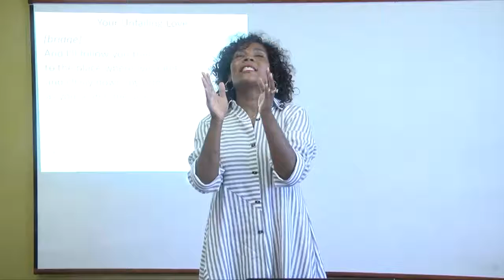9/9/18 Praise & worship ( afternoon )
ALL NATIONS MISSIONS FELLOWSHIP